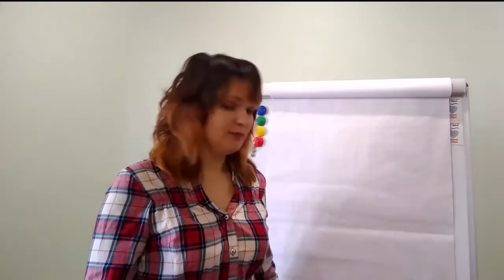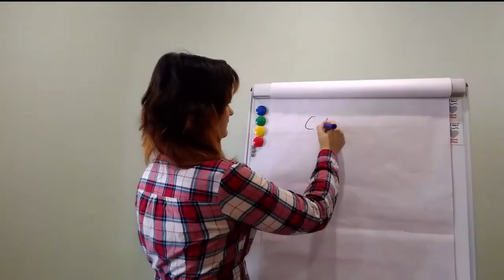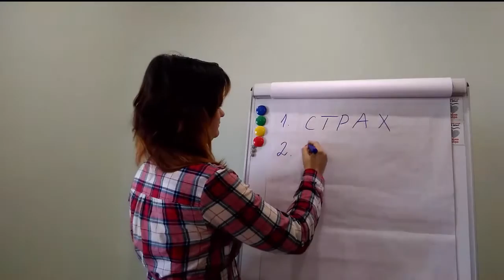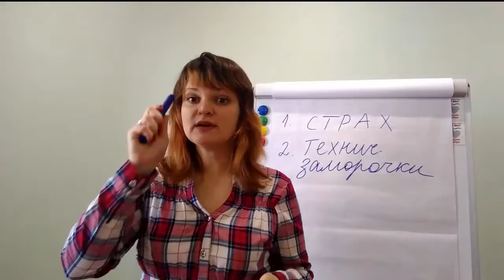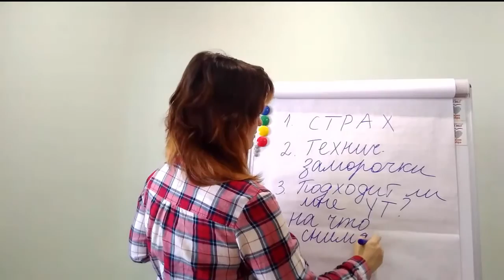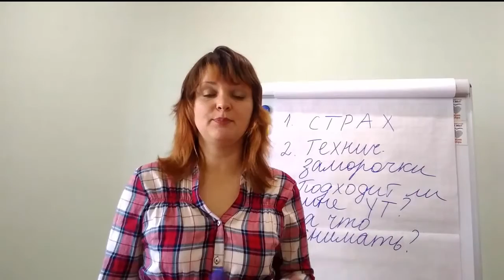Где находить целевую аудиторию бесплатно